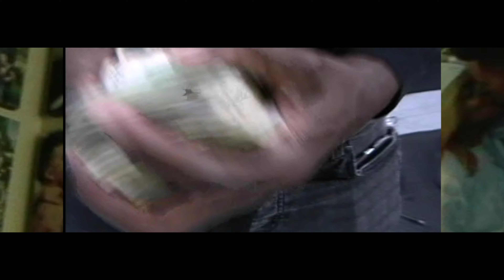Lil Bill - Still (Official Video) Feat. Scrapo